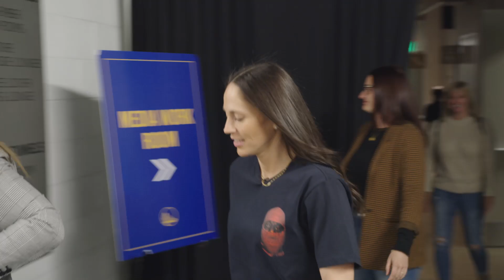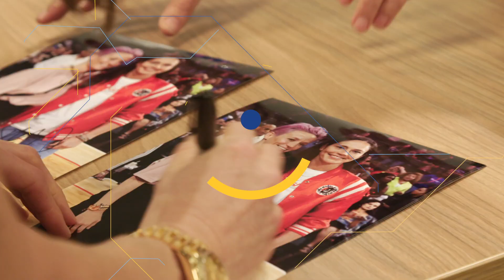All Access: Sue Bird and Megan Rapinoe Visit Chase Center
Hear from three-time WNBA champion Sue Bird and two-time FIFA World Cup champion Megan Rapinoe as they join the Dubs for Pride night and a LGBTQ postgame panel.